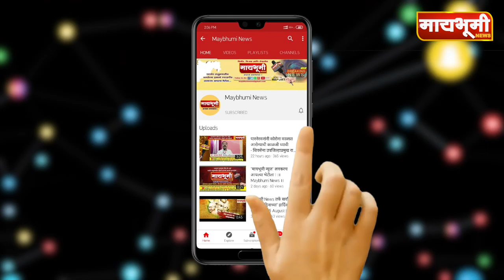खर्डा येथील प्रसिद्ध ग्रामदैवत कानिफनाथाची यात्रा रद्द